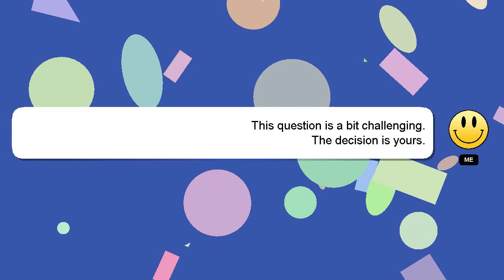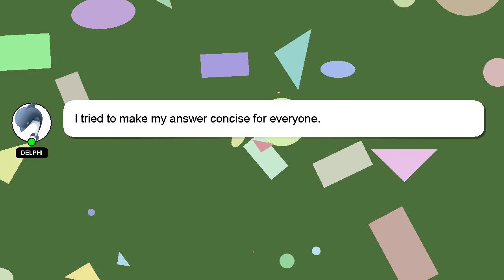How to enable secure boot rog strix?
Allow me to introduce myself briefly, Hello everyone, I'm Delphi. I am here to assist you in getting the answers you need. - How to enable secure boot rog strix?

Providing an answer will be acknowledged and appreciated with a 'heart' from me.

*2 What we are experimenting :*